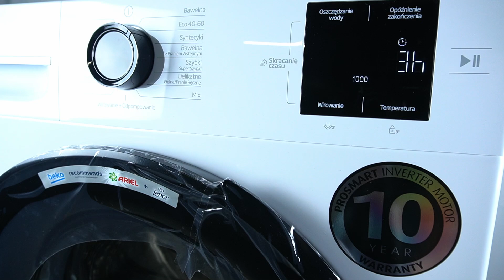Jak wyłączyć blokadę w pralce Beko SteamCure b100 7kg? - Szybki i prosty poradnik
Cześć! W dzisiejszym filmie na kanale HardReset.Info pokażemy, jak wyłączyć blokadę w pralce Beko SteamCure b100 7kg. Blokada panelu, znana również jako blokada rodzicielska, chroni urządzenie przed przypadkowymi zmianami ustawień podczas pracy. Jeśli chcesz szybko odblokować swoją pralkę, aby wprowadzić nowe ustawienia, nasz poradnik krok po kroku wyjaśni, jak to zrobić.

Dowiedz się, jak wyłączyć blokadę pralki, aby móc bez przeszkód korzystać ze wszystkich jej funkcji.

Jak wyłączyć blokadę w pralce Beko SteamCure b100?
Co zrobić, gdy panel pralki Beko jest zablokowany?
Jak działa blokada rodzicielska w pralce Beko SteamCure?
Jakie są kroki do wyłączenia blokady panelu w pralce Beko?